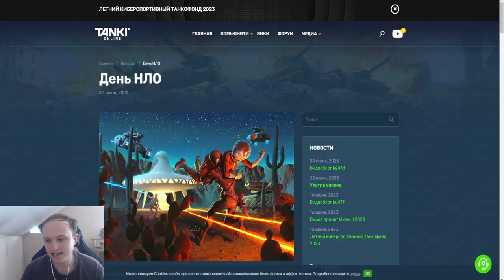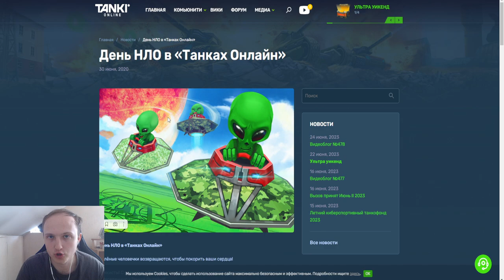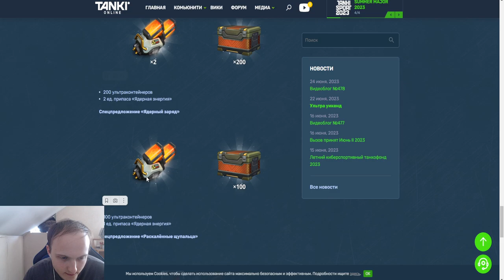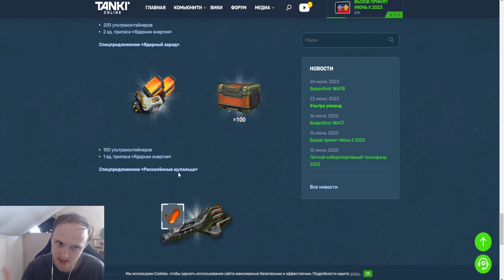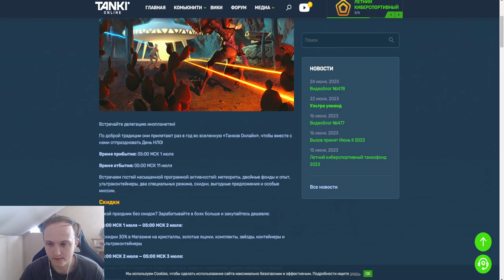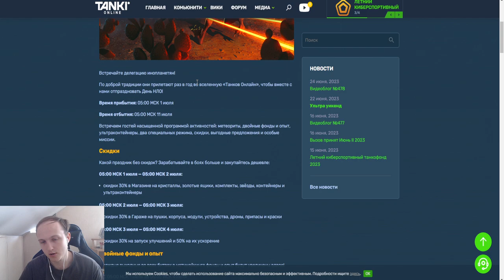СКИДКИ, ГОЛДЫ МЕТЕОРИТЫ и НОВАЯ МИНИ ИГРА НА ДЕНЬ НЛО 2023 В ТАНКАХ ОНЛАЙН